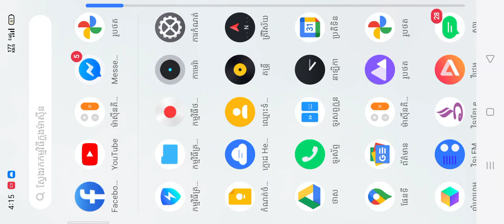Programs for children កម្មវិធីសម្រាប់កុមារ